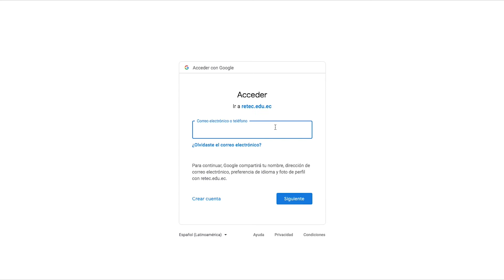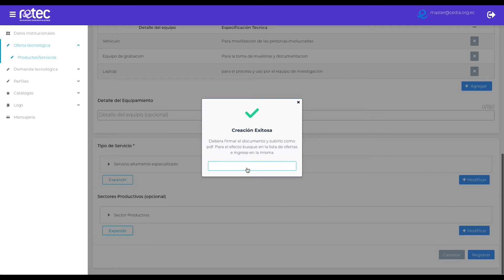Conozca más acerca de nuestra plataforma RETEC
La articulación entre la academia, el sector productivo y la ciudadanía son esenciales para fortalecer la investigación y el desarrollo tecnológico en el país.

Es así que la Senescyt como entidad rectora de la educación superior, ciencia, tecnología e innovación, junto a la Corporación Ecuatoriana para el Desarrollo de la Investigación y la Academia-CEDIA han trabajado en la plataforma digital RETEC.

Este portal facilita la interacción entre quienes ofertan productos y servicios tecnológicos con aquellos que los estén buscando.

¿Cómo funciona?

Si eres parte de una institución de educación superior pública; privada, o un instituto público de investigación, basta con crear una cuenta en la plataforma e ingresar tu oferta tecnológica.

Si eres un ciudadano que busca un bien o servicio tecnológico, deberás ingresar a  retec.edu.ec y buscarlo, si este está disponible se desplegará el listado de las instituciones que lo ofertan a nivel nacional y sus contactos.

Además, esta iniciativa podrá ser aprovechada por las empresas que requieran productos o servicios específicos que den una solución a sus necesidades tecnológicas.
Solo deberán registrase e ingresar sus requerimientos para que las instituciones puedan contactarlas y enviar sus propuestas.

Si desea ingresar a la plataforma de RETEC puede ingresar